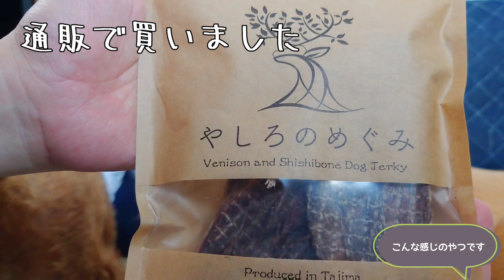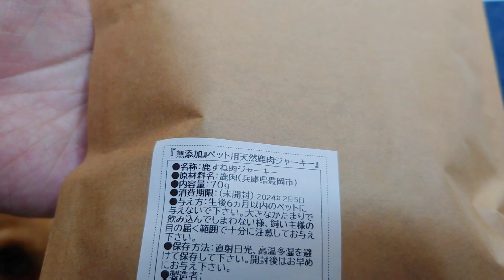鹿肉のおやつを食べる ゴールデンレトリバー と仲間たち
控えめなじんちゃん